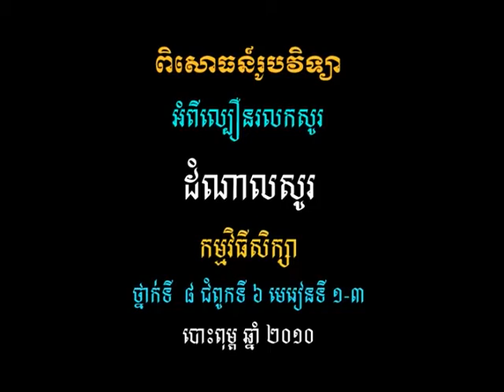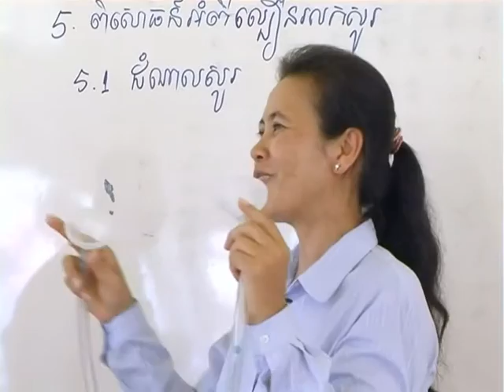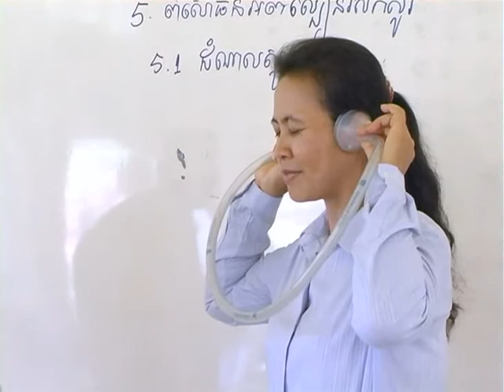វីដេអូពិសោធន៍មុខវិជ្ជារូបវិទ្យា ជំពូកទី២ ផ្នែកទី២.១២ ដំណាលសូរ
គោល​បំណង​សំខាន់​នៃ​វីដេអូ​ពិសោធន៍​នេះ គឺសិស្ស​យល់​ពី​ល្បឿន​សូរ​នៅ​ក្នុង​ខ្យល់​នៅ​សីតុណ្ហភាព​មធ្យម​គឺ 340 m/s សិស្ស​អាច​ពន្យល់​ហេតុអ្វី​បាន​ជា​យើង​ឮសូរ​ក្នុង​ត្រចៀក​ម្ខាង​តិច​ជាង​ត្រចៀក​ម្ខាង​ទៀត សិស្ស​អាច​ធ្វើ​ពិសោធន៍​ងាយ​ៗ​ដើម្បី​បង្ហាញ​ល្បឿន​ថេរ​របស់​សូរ